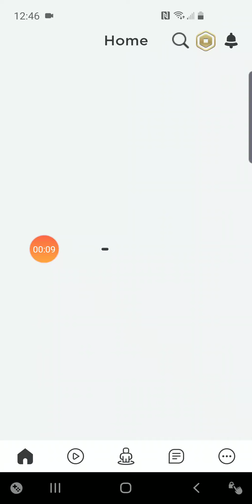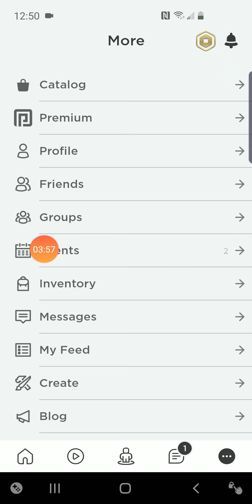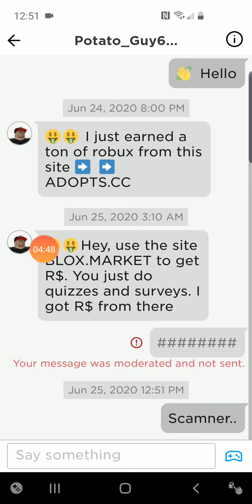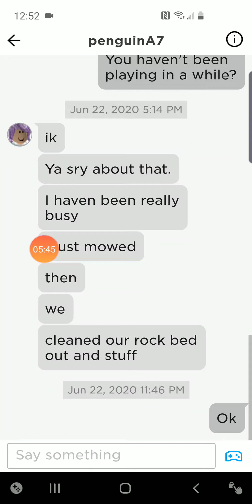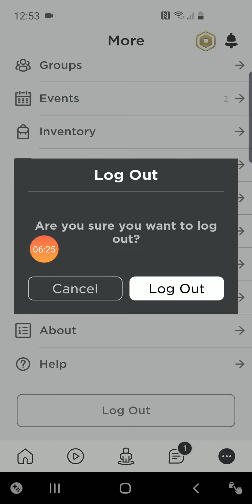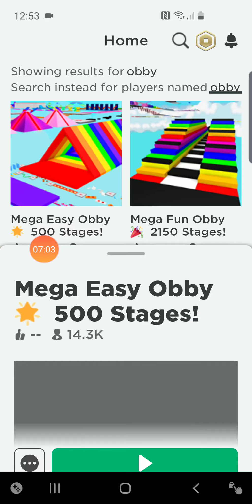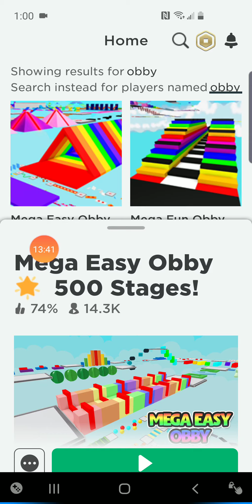Roblox!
*Info*
I might be doing collabs with Charli Damelio, Dixie Damelio, Avani,Addison Rae
*Socials*
I will be in the premiere chat. Put some ideas of names I can call you all in the premiere chat. Have a nice day/night.